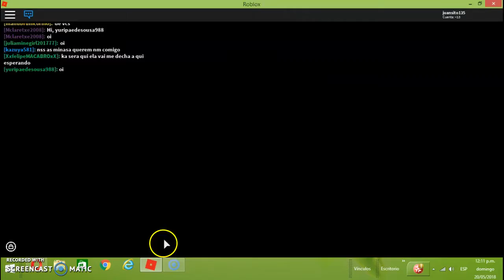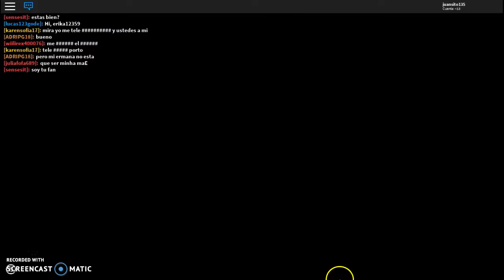QUIEN ES CHACHI GONSALES